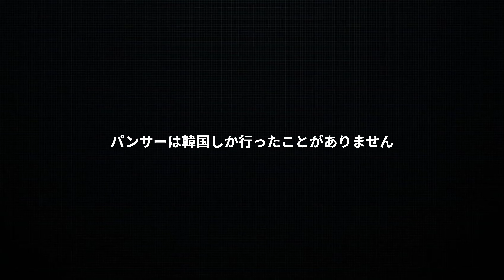投票コメントで１万円チケットが当たる‼︎ブランドバイヤーズ古着MIXストリートスタイルコーディネート対決‼︎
一番良いと思ったスタイリングのスタッフの名前をコメント欄に投稿お願いします‼︎
１位を見事選んだ方から抽選で３名様にブラバイで使える古着購入チケット１万円分をプレゼント‼︎

マコト・髭・パンサー・英検

の中から選んでコメントお願いします‼︎
応援コメントなんて付いてるとさらに嬉しいです(^^)

BRAND BUYERS OSAKA Instagram

大阪府大阪市大正区三軒家東1-21-4
12:00-21:00